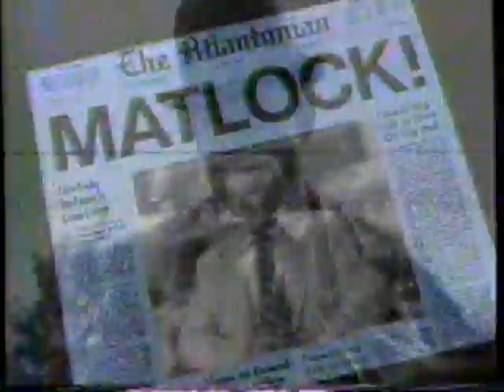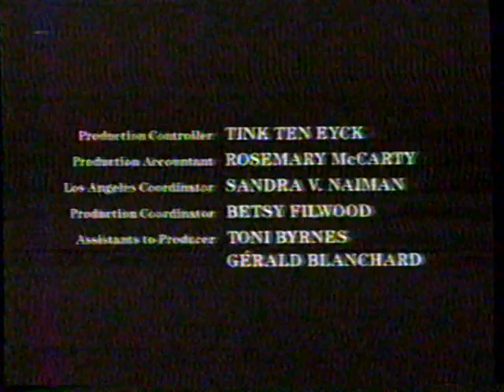7/20/1987 NBC Promos "St Elsewhere" "Matlock!" "The Fifth Missile"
Rundown:
NBC Movie Bumper
Matlock!
The Last Days of Frank and Jesse James
NBC Movie Rejoin
The Days and Nights of Molly Dodd
Late Night with David Letterman
The Fifth Missile
Closing credits with voice over
St Elsewhere

These clips aired on July 20th, 1987. They appeared during the broadcast of the movie "Unnatural Causes" on KRBC Channel 9 in Abilene Texas.